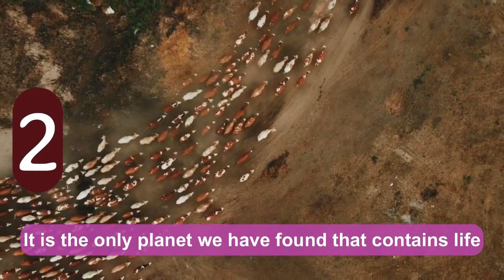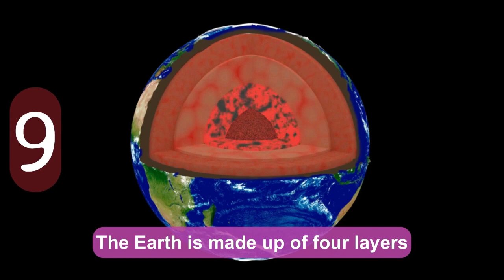Facts About Earth | Solar System | Our Planet | Planets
About Channel

About Video
Facts About Earth | Earth | Solar System | Our Planet | Planets

solar system and planets
solar system explained
solar system explanation
solar system earth
earth solar system
earth for
earth for kids
earth for kindergarten
earth for preschool
earth for first grade
earth from moon
earth as a planet
earth as a system
educational videos
educational videos for adults
educational videos about space